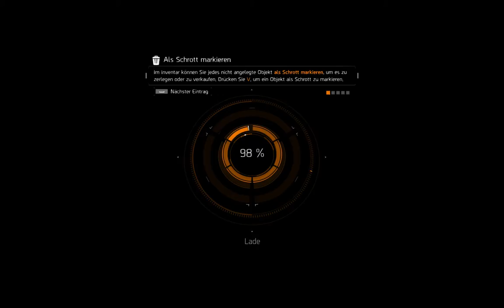Drachenhort - THE DIVISION: UNDERGROUND [13]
Underground ist die erste kostenpflichtige Erweiterung für Tom Clancy’s The Division. Lucas und Max erkunden zufällig generierte Labyrinthe aus U-Bahnschächten, Tunneln und Abwasserkanälen, um Feinde zu bekämpfen und mächtige Beute zu finden.